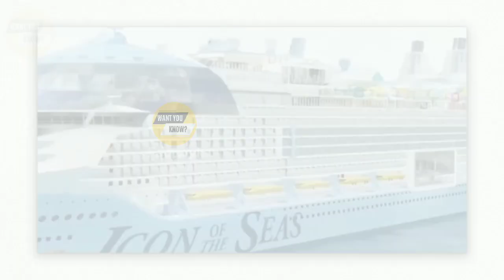ICON OF THE SEAS | Duniya Ka Sub Se Biggest Cruise Ship | Urdu Hindi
@factwyk A YouTube channel where you will get to see SCIENCE, TECHNOLOGY, EDUCATION and all kinds of FACTS videos everyday.